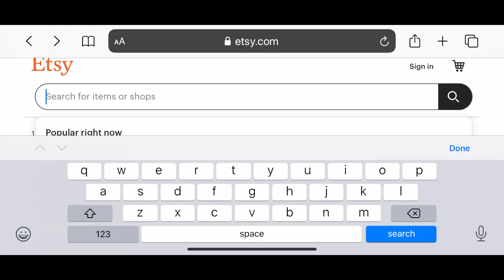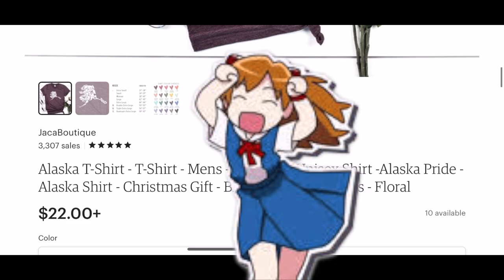Sand Point, Alaska my "Hometown" | Vlog. 22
Link Below For More From Anchorage Daily News:

A powerful earthquake that prompted tsunami warnings and evacuations Tuesday night caused serious shaking in some Alaska Peninsula communities but little damage. Now, the state seismologist says the quake itself might offer some insight into a scientific debate on earthquakes in the region.

Shortly after 10 p.m. Tuesday, a magnitude 7.8 earthquake centered about 65 miles south of Perryville on the Alaska Peninsula prompted a series of tsunami warnings that stretched from the Aleutian Islands all the way to the western Kenai Peninsula. Sirens sounded in multiple communities into the night. The warnings sent Alaskans scrambling to higher ground in communities as widespread as Kodiak, Sand Point, Unalaska and Homer.

Thank you and I hope you all enjoy!

Long Sleeve and Trucker Hat

» Videos Uploaded Every Chance I Get